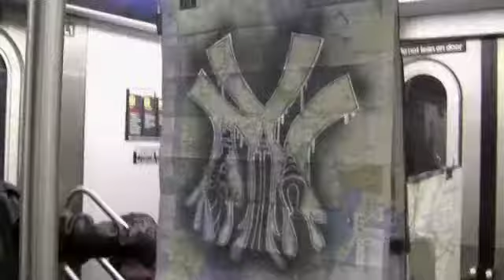BEHIND THE SCENES BRONX BOUND 950PLUS & AG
UNCLERAERAEEXCLUSIVE, 950PLUSVVL ,AG DITC BEHIND THE SCENES BRONXBOUND VIDEO SHOOT